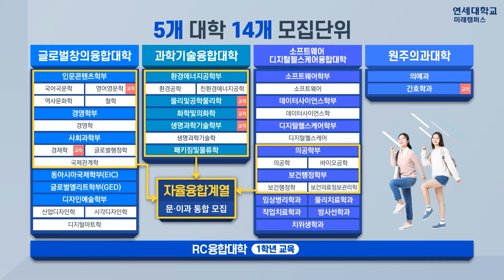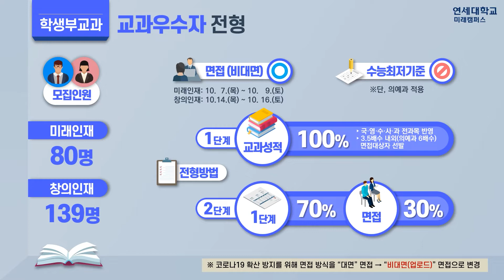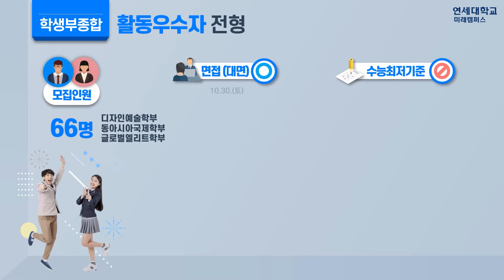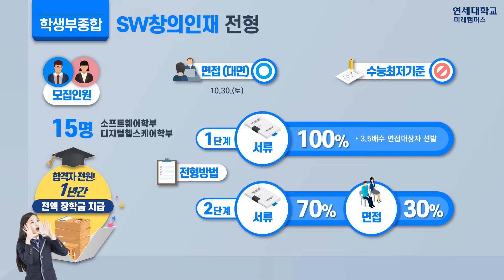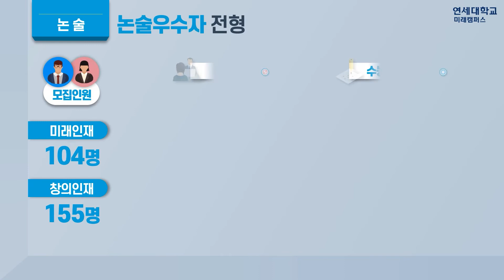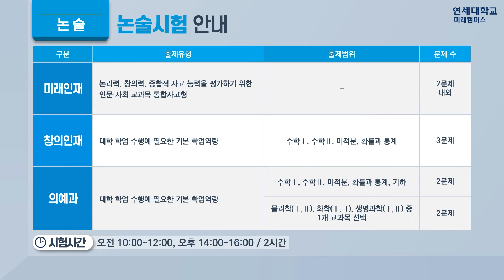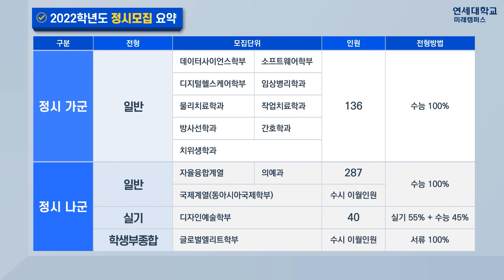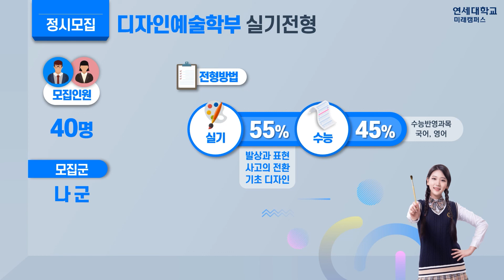2022학년도 연세대학교 미래캠퍼스 전형 안내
2022학년도 연세대학교 미래캠퍼스 전형 안내 영상입니다.